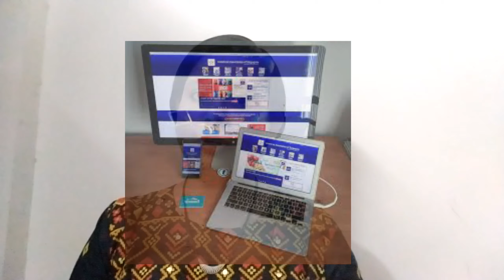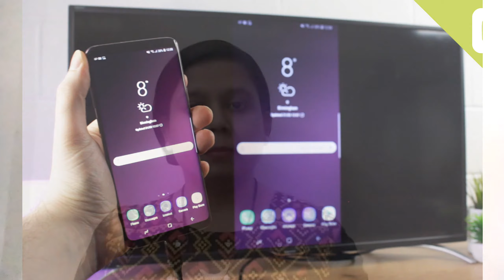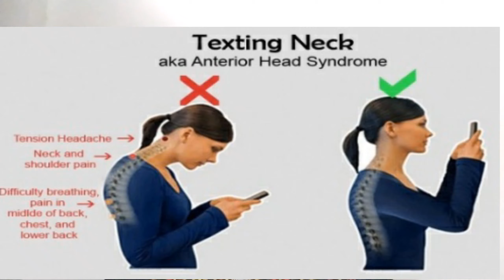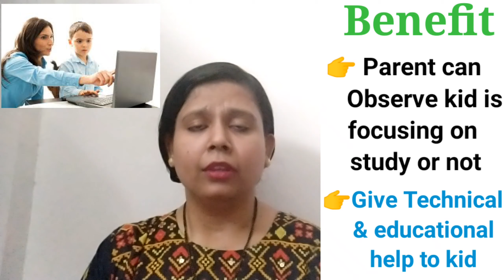ONLINE SCHOOL Tips for students|Tips to make online school very easy for kids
6 most effective tips for kids online school in hindi.Parents should use this tips and tricks to make online classes very easy for their child
It includes infrastructure Setup,encouragement etc.
tips for online school for students and parents